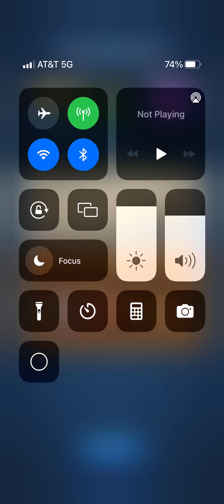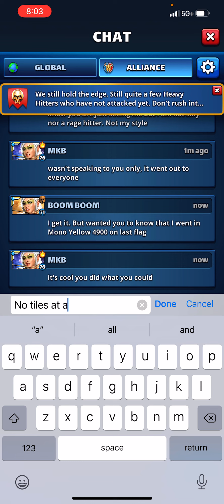Empires and puzzles rush war battle vs. aggravated hellhouse. Rush war can kiss my ass